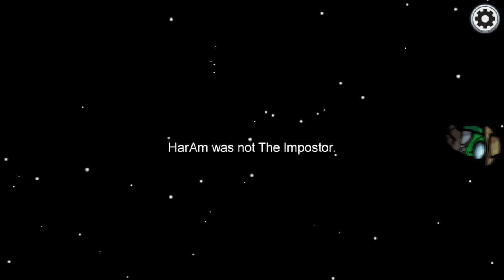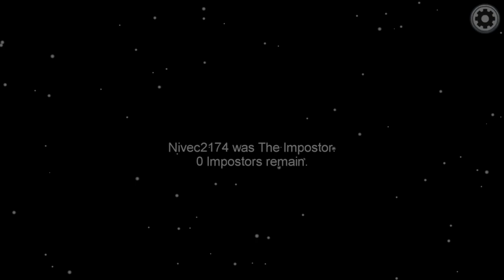5 monkeys play Among Us (Part 1/2)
Friends in the video:
Laurennntiu:
Nessie
SeS
Doom

Music: A Hat in Time - Oh, It's you,  Murder on the Owl Express, Tick Tock, Who Dun It